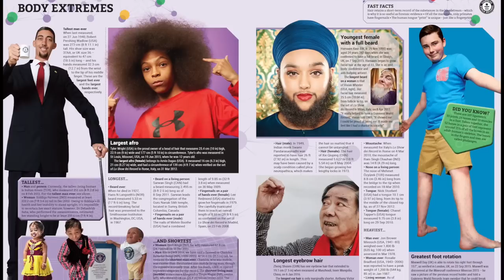Youngest female with a full beard - Guinness World Records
25 year old Harnaam Kaur decided to grow her beard after being the subject of bullying during her teenage years for her facial hair. After conforming to society and removing it for several years she decided to stop and let it grow. Harnaam’s beard measures at 3 inches in some places and an impressive 6 inches in others which has earned her a place in the Guinness World Records 2017 book